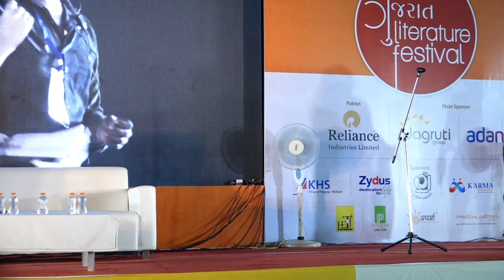An evening performance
By Irshaad Kamil band Waahz, At GLF 2016 on 17 December